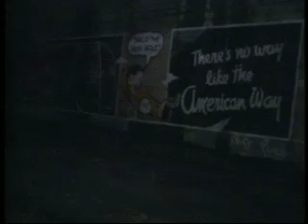Voices in the Tunnels: In Search of the Mole People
With the new security initiations in the NYC subway system, this documentary might be the last glimpse of the vanished civilization of the Mole People